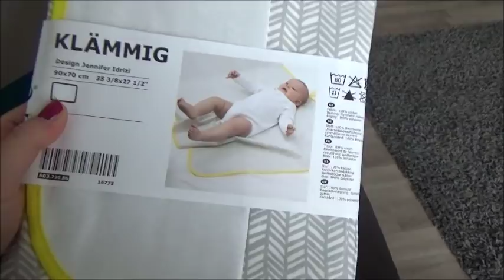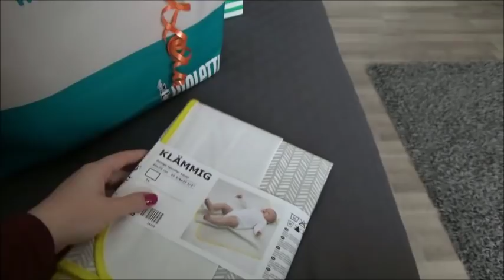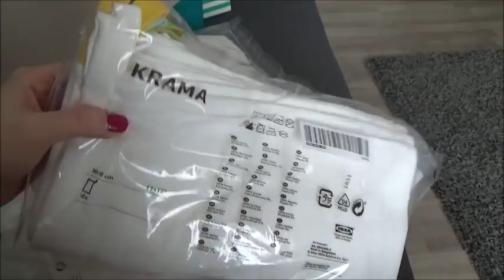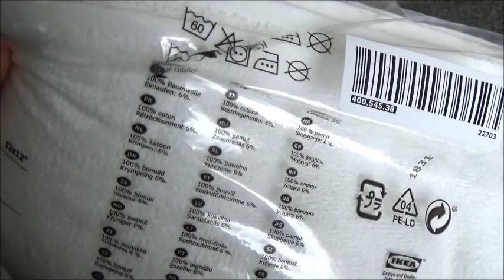OGGI ENTRO NEL 9° MESE! // VLOG // Robertina